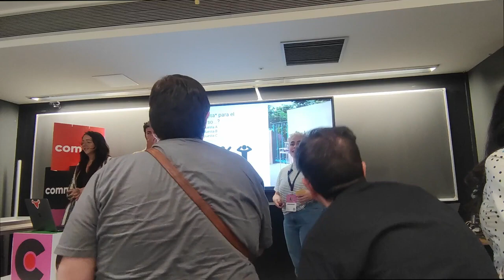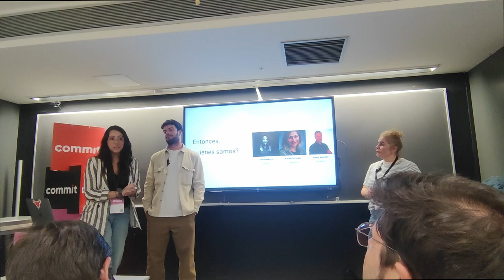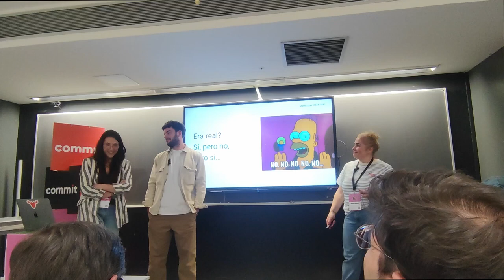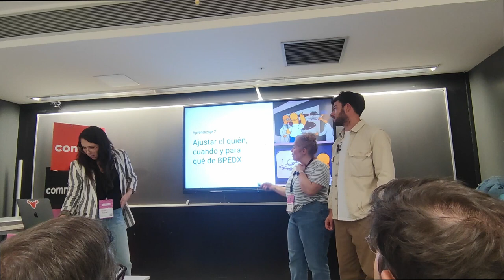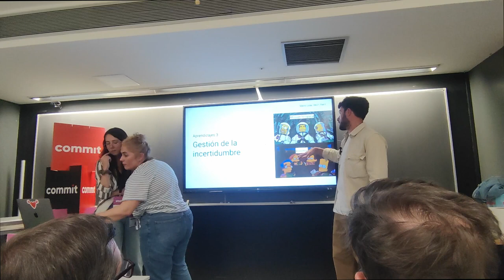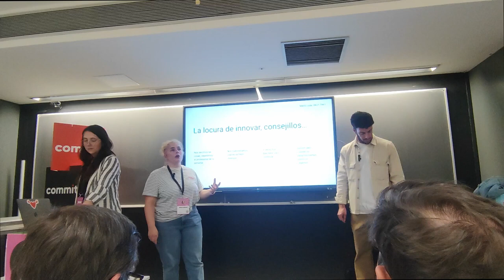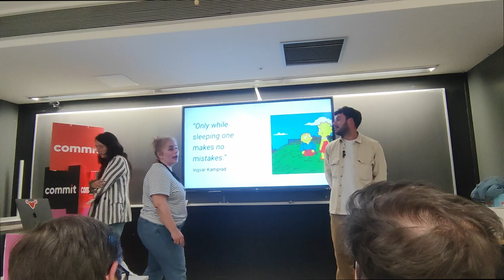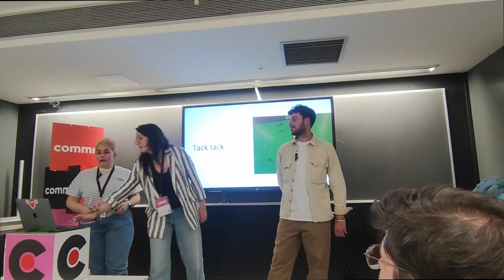Producto Digital en IKEA. El trio Product Manager, Product Designer y Engineering Manager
Natalia González, Alvaro Renzullo y Gloria Maestre: Producto Digital en IKEA. El trio Product Manager, Product Designer y Engineering Manager.